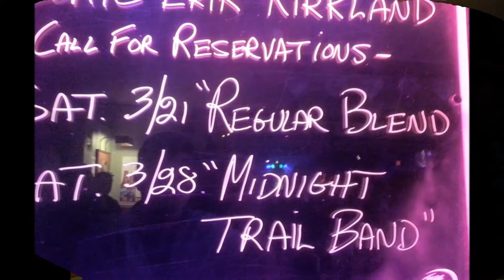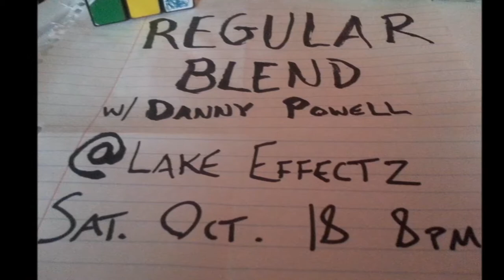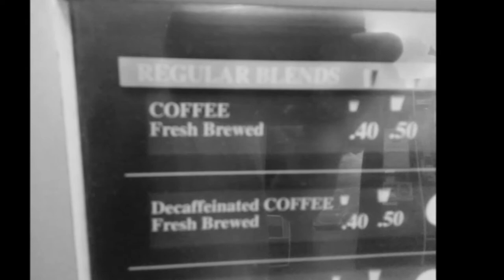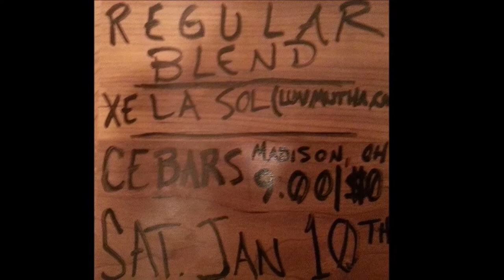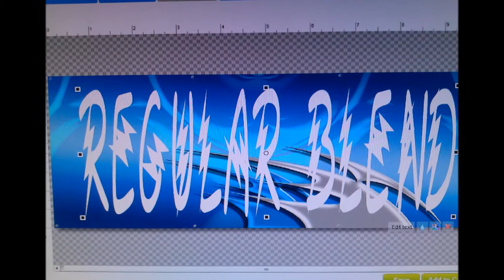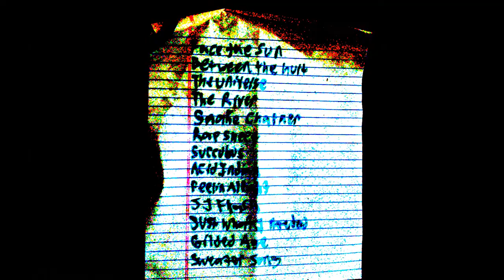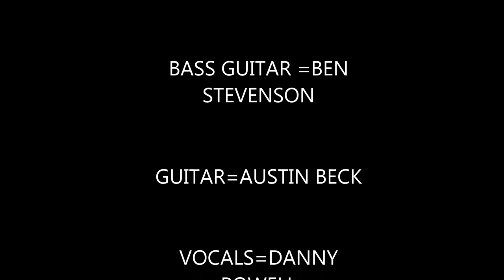Regular Blend-Six Melody's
Keith Fiorino,Steve Reihner,Danny Powell, Ben Stevenson and Austin Beck